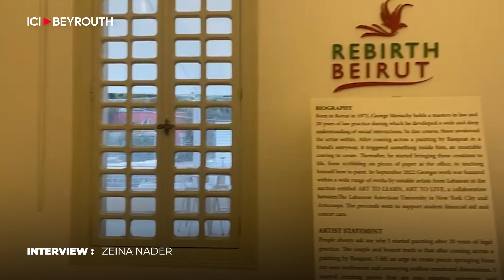Georges Meouchy dépeint les impulsions primaires de la société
Une exposition unique en son genre se déroule jusqu’à la fin du mois à Rebirth_Beirut, à Gemmayze. Primal Impulse, ou Impulsions primaires, est le titre de cette exposition solo de l’artiste Georges_Meouchy qui dévoile son talent pour la première fois sur la scène artistique_libanaise.

Par Zeina Nader